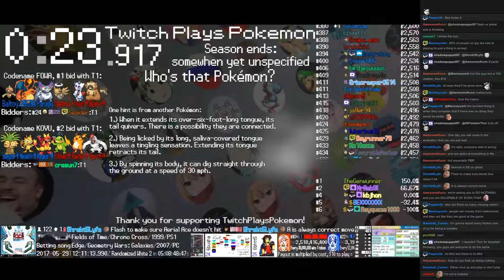Twitch Plays Pokémon Battle Revolution - Matches #81744 and #81745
#81744 [Blue: Volbeat (Physical), Buizel (Physical), Moltres (Special)] vs [Red: Wailmer (Standard), Latias (Soul Dew), Nidoqueen (Special)]

6:02 : #81745 [Blue: Drapion (Thief), Luxio (Special), Drifloon (Special)] vs [Red: Eevee (Last Resort), Venomoth (Shield Dust), Squirtle (Physical)]